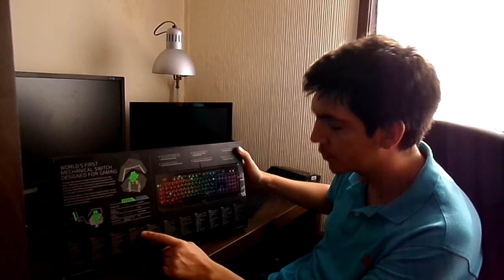Razer DeathAdder & Blackwidow Ultimate Chroma [1/4]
Multi Box Row dos produtos DeathAdder & Blackwidow Ultimate Chroma da Razer.

00:42 Unboxing DeathAdder
04:12 Unboxing Blackwidow Ultimate

Skype: modaafoca